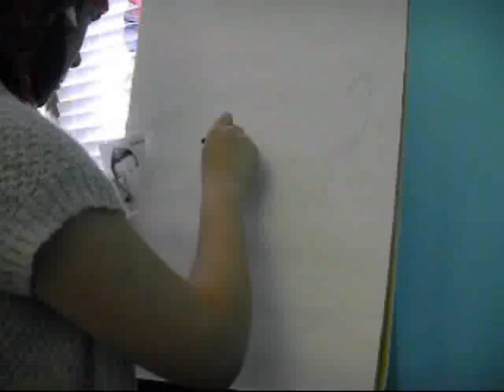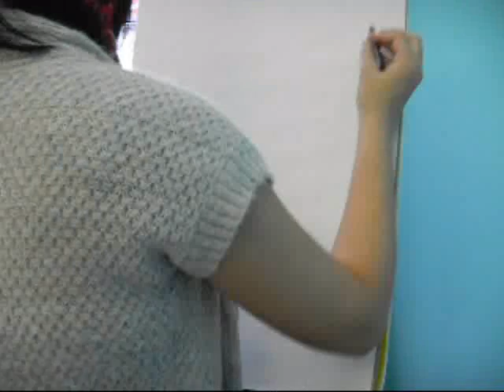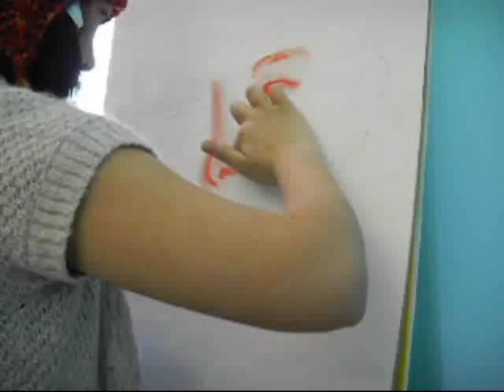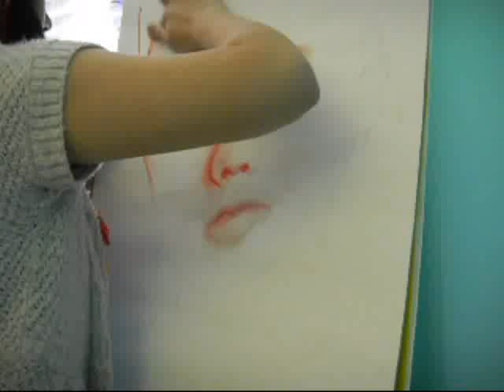Drawing Jaebeom! Pastel Red & RedOrange Analogist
Jaebeom! Yeah! But it was in awesome quality when i made it...when i saw it on windows media the quality sucked. so yeah, the quality sucks. and i realized a way to make uploading faster. xD but anyways, its red and red orange analogist pastel, took me an hour, and the video sped up 6x! so yeah. also, i realize his left eye is ginormous, and hes sort of slanted...oh well. oh and his big shadow should be bigger... :p but this is the first picture i could draw actually decently without a ruler! lol. i mean full sized like this. i dont own jaebeom lolzz or the songs i used, which were again&again, 10 out of 10, and a part of without you (you can guess why :'( ) jaebeom's awesome though! support him! but yeah enjoy! comment! subscribe! :D